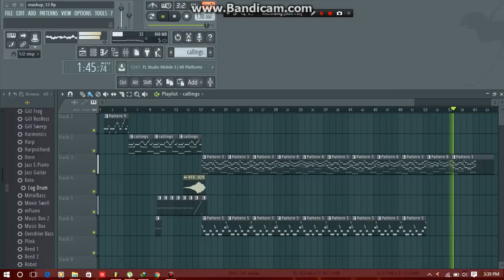Calling In My Mind (Calling vs In My Mind) (Lead Drops Only)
Alesso & Ingrosso - Calling (loose my mind)
Ivan Gough & Feenixpawl ft. Georgi Kay - In My Mind (Axwell Mix)